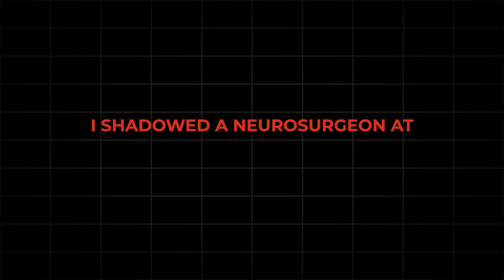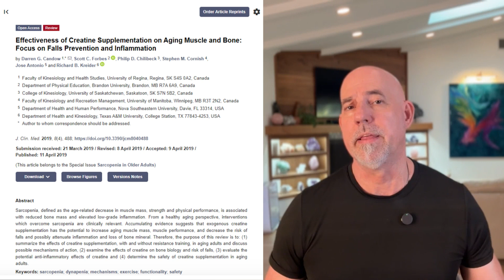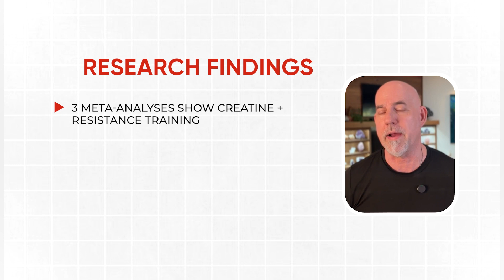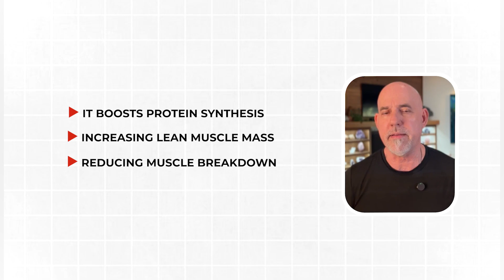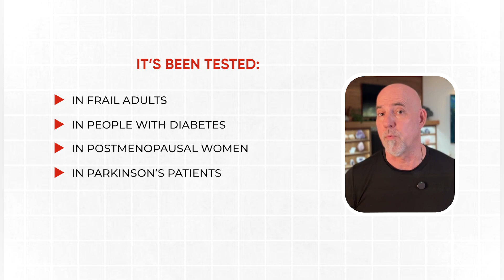Creatine After 50: Muscle, Bone, Balance… and Your Brain!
Creatine for muscle, bone, and even brain health after 50?
In today’s video, I break down what the science actually says — in simple, real-world terms — about how creatine can help aging adults stay strong, stable, and independent… and why it may even reduce the risk of brain injuries from falls.

We’ll cover:
• How creatine protects muscle and strength after 50
• The connection between sarcopenia, bone loss, and falls
• Why falls get more dangerous as we age (including brain shrinkage + bridging veins)
• Whether creatine can help with balance and stability
• What studies show about creatine and bone density
• Creatine’s possible role in inflammation
• And how safe creatine really is for older adults

If you’re in your 50s, 60s, or 70s… and you want to age strong, avoid preventable injuries, and stay active for decades to come — this video is for you.

READ THE REVIEW ARTICLE FROM THE JOURNAL OF CLINICAL MEDICINE: (Effectiveness of Creatine Supplementation on Aging Muscle and Bone: Focus on Falls Prevention and Inflammation)

Dietary supplements discussed in this video — including those in my supplement line — are not intended to diagnose, treat, cure, or prevent any disease.
Always consult your healthcare provider before starting any new supplement or medication.